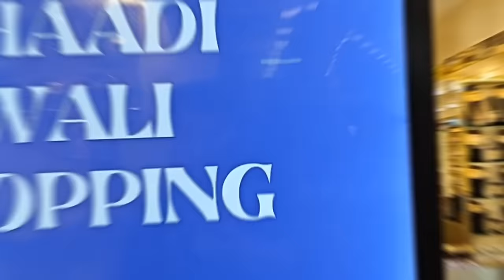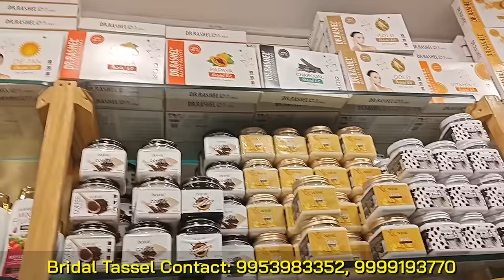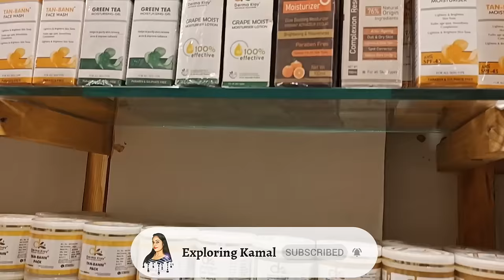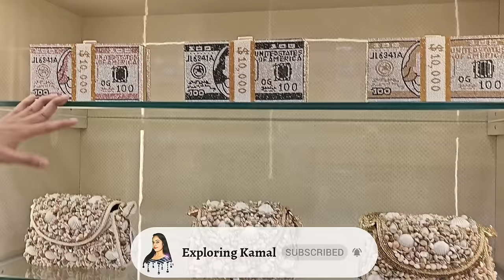Original Branded Cosmetic Wholesale Market in Delhi & FMCG Products | Bridal tassel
Original Branded Cosmetic & Bridal Products Wholesale Market in Delhi | Bridal tassel

Bridal Tassel
Address: S-511, 1st floor, Vikas Marg, Shakarpur, Delhi-110092

In this video we are exploring:
branded cosmetics
branded cosmetic
original sugar cosmetic in delhi
original cosmetics
branded cosmetic wholesale market
ab cosmetics
cosmetic band
cosmetic shop
cosmetic formulation
cosmetics wholesale
cosmetics selling vlog
diy cosmetic
cosmetics supplier delhi
easy cosmetic
maa cosmetics
cosmetic market
making cosmetic
safe cosmetics
pure cosmetics
mars cosmetics
cosmetics shop
cosmetic thok market in delhi
sabse sasta cosmetic kaha milta hai
sabse sasta cosmetic
cosmetic wholesale market
sasta makeup
cosmetic ka sabse sasta dukan
sabse sasta cosmetic ka saman kaha milta hai
cosmetic jewellery sabse sasta kaha par milega
sasta cosmetics
salon beauty parlour item 2022
cosmetics beauty parlour product
beauty parlour wholesale market delhi
branded beauty parlour items
beauty parlour products in sadar bazar
makeup kit
make up items
low investment business ideas
business ideas
zero investment business ideas in hindi
business with zero investment
investment ideas
business idea
best cosmetic shop in sadar bazar
cheapest cosmetic shop in sadar bazar
sabse sasta makeup ka saman kahan milta hai
original branded cosmetic wholesale market in delhi
sugar cosmetic shop in delhi
branded cosmetics
original cosmetics
cosmetic wholesale